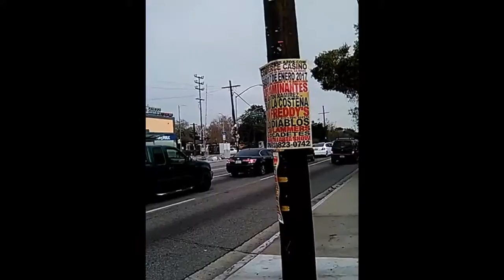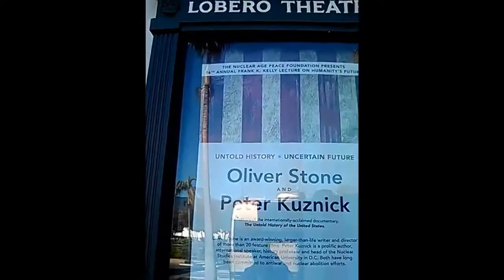INSTITUTE OF SOUTH LAND AMERICAN MUSLIMS INC.